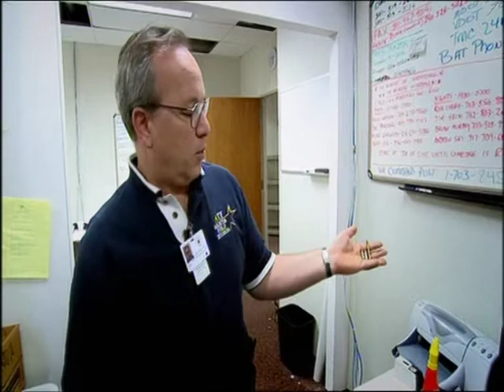VTS 01 washington sniper